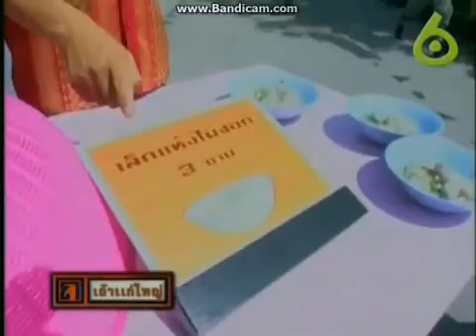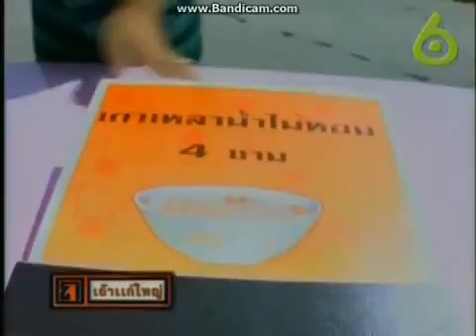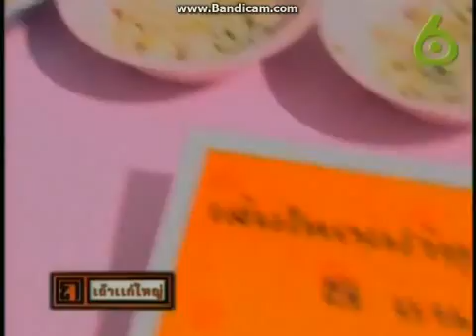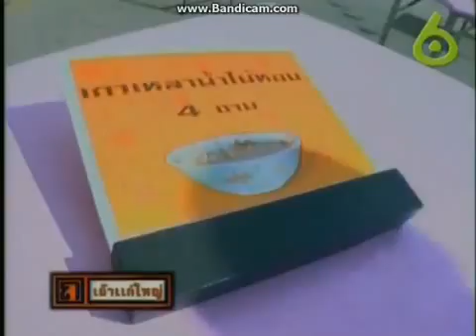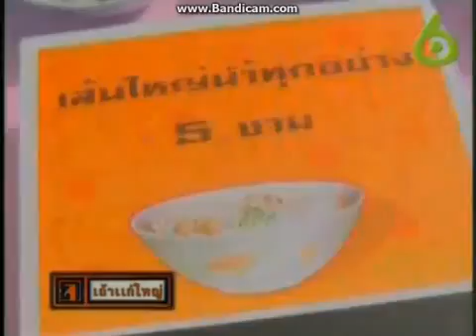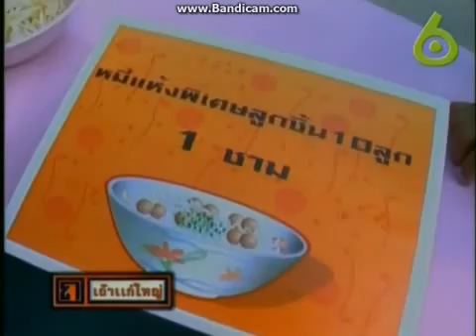เถ้าแก่ใหญ่ เทปที่ 11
รายการเถ้าแก่ใหญ่
เทปที่ : 11
ช่วงค้นหาเถ้าแก่ใหญ่ : รถขายก๋วยเตี๋ยว
ช่วงเถ้าแก่ใหญ่ใจป้ำ : อนุสาวรีย์ประชาธิปไตย / รร.สตรีวิทยา

ขอขอบคุณสัญญาณภาพจากทางเวิร์คพอยท์ เอ็นเทอร์เทนเมนท์ด้วยครับ